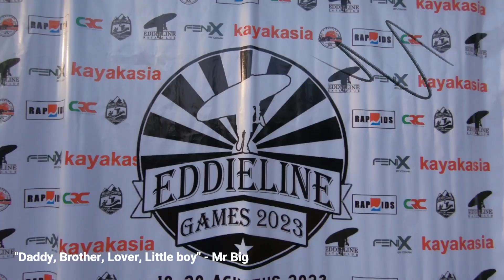River Kayak : Ediline Game 2023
Event Ediline Game adalah perlombaan kayak arus deras yang diadakan oleh perkumpulan kayak yang bernama "Eddyline".
Ada 3 nomor yang diperlombakan yaitu Sprint, Downriver Race, dan Boater X.